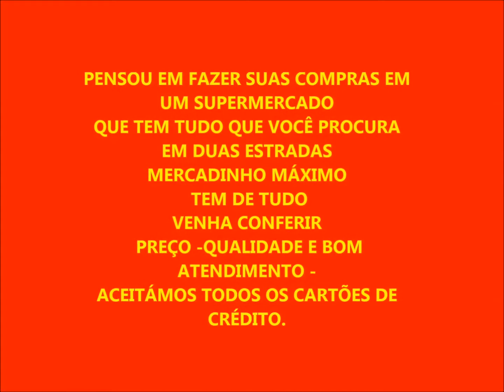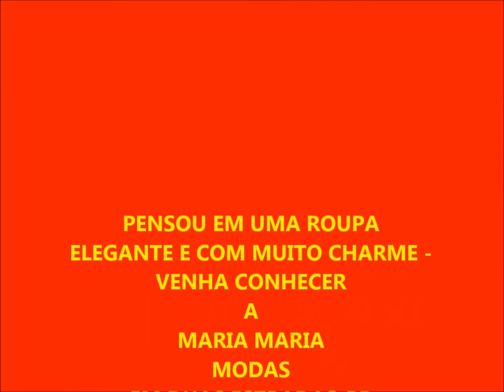MARIA MARIA MODAS 2018 DUAS ESTRADAS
SUA LOJA DE ROUPAS MASCULINAS E FEMININA  E INFANTIL EM DUAS ESTRADAS
TVBREJO RONALDO SILVA